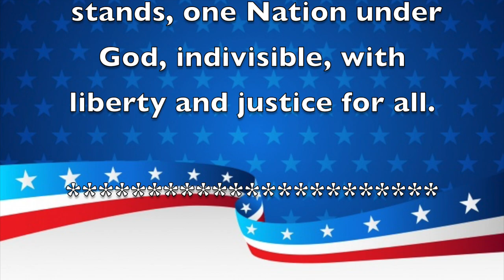Morning Announcements May 27th, 2021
Look Us Up on:
Facebook: Renaissance Charter School at Pines